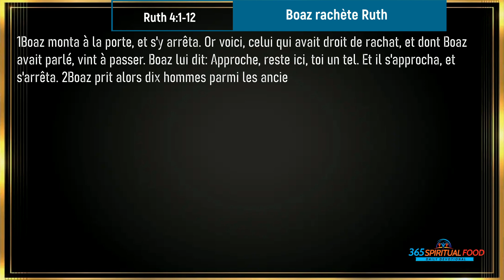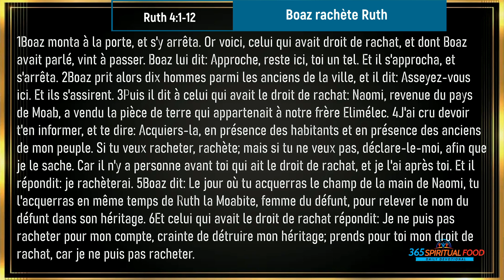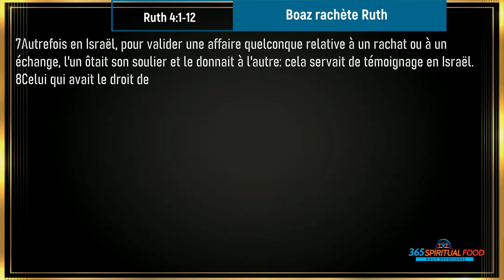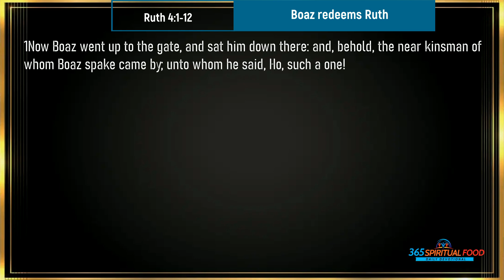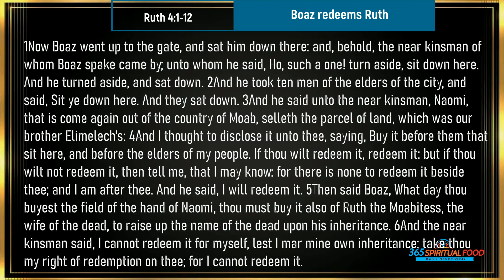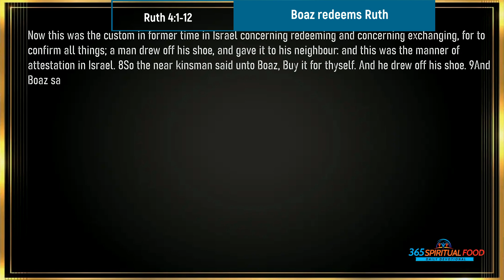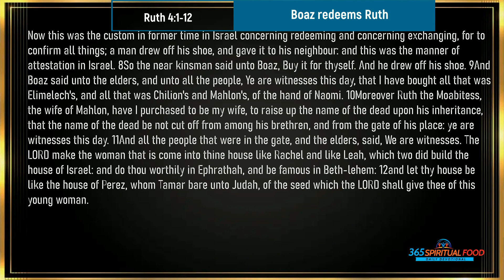Boaz rachète Ruth | Verset du Jour | Octobre Lundi 14/2024 | Ruth 4:1-12 [Audio]